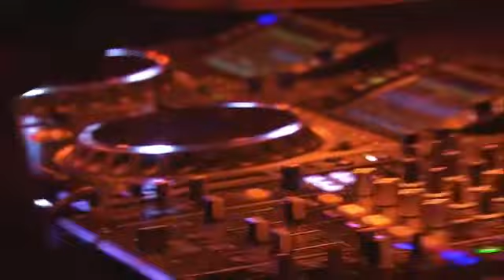Charlotte De Witte @Exit 2020 playing F-Rontal - Deserve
Label : Finder Records